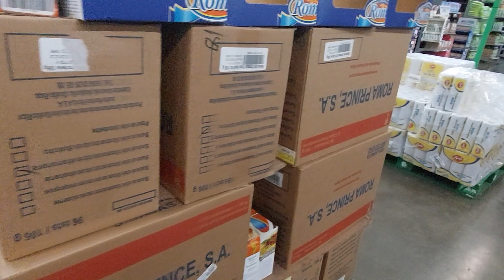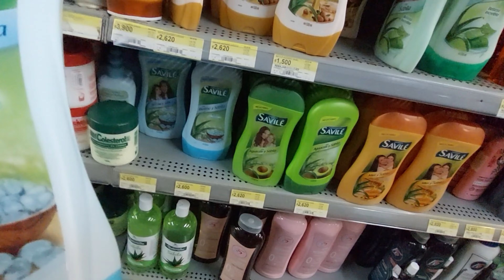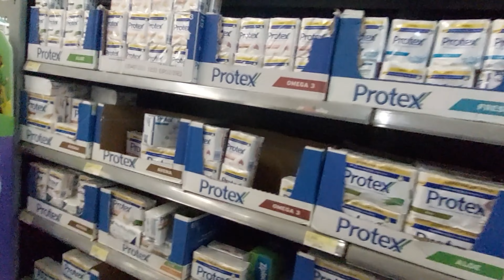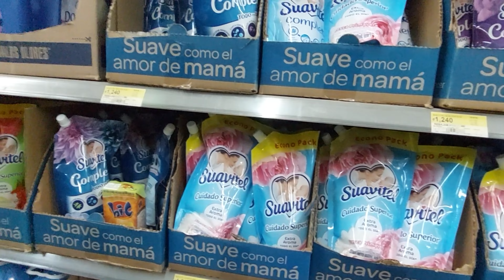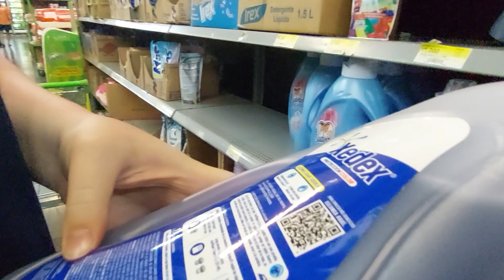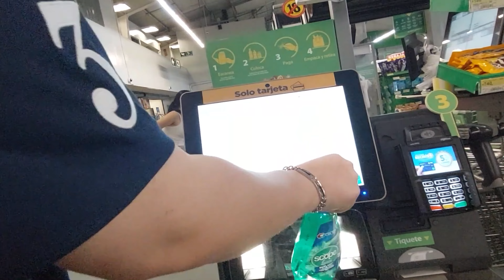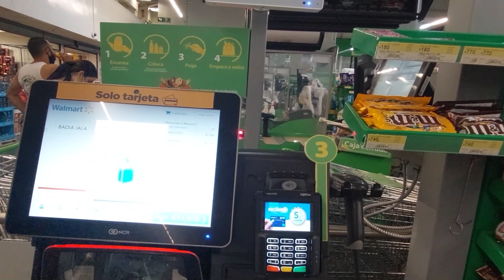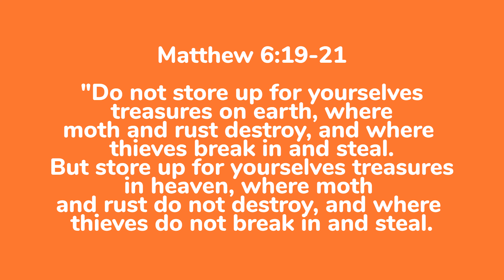Grocery Shop with Us in Jaco, Costa Rica American-Filipina Couple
In this video we take our first ever grocery shopping trip together at MaxiPali in Jaco, Costa Rica. We bought ingredients to cook for each other during our stay in Costa Rica for our wedding.